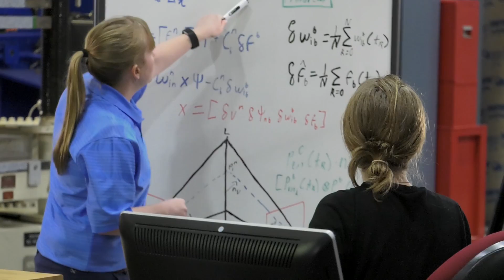NASA Langley: Where Great Ideas Take Flight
We're on a quest to discover trailblazing ideas and transformative tools. We build, measure and explore. We accelerate technologies and connect concepts. We are NASA's Langley Research Center in Hampton, Virginia.